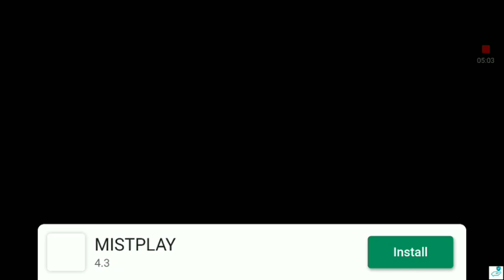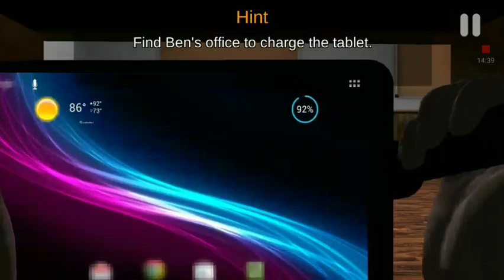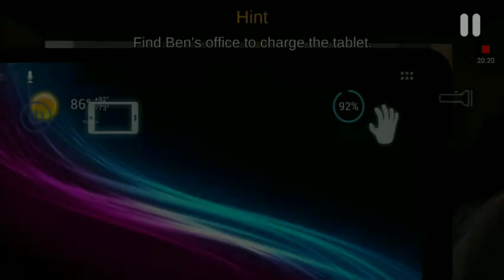case horror game playthrough episode 7